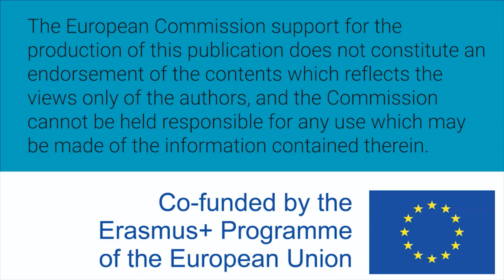Women W-STEM: Elizabeth McCluskey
Elizabeth McCluskey is Irish. She works as a senior technical officer in the School of Biological and Health Sciences at TU Dublin.

Translation and subtitles: Noemí Prieto Castaño